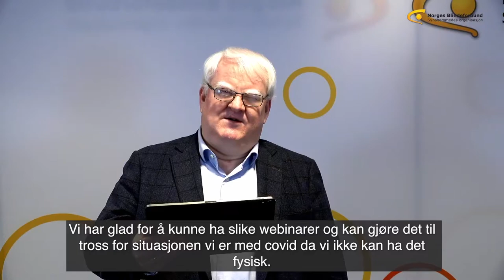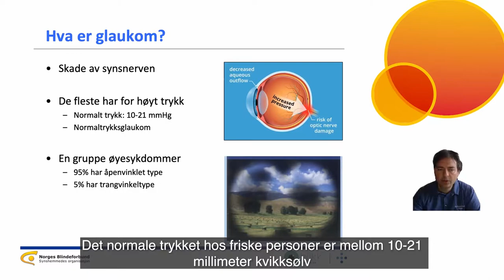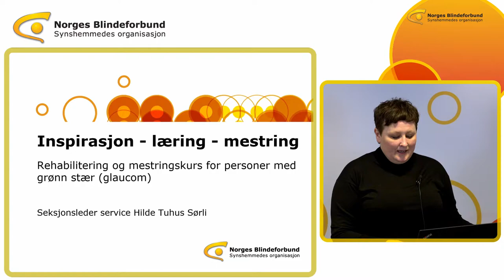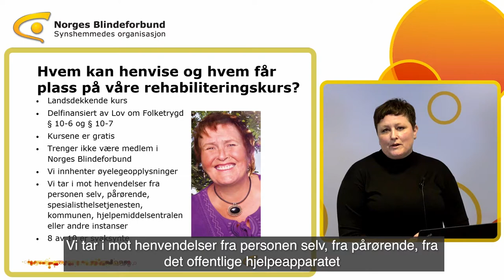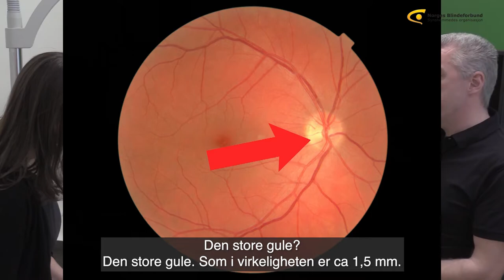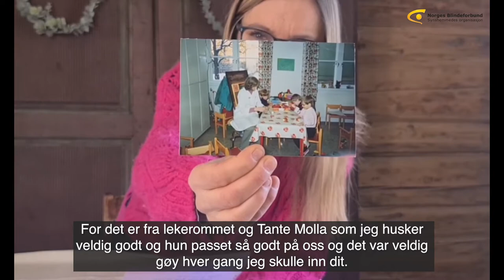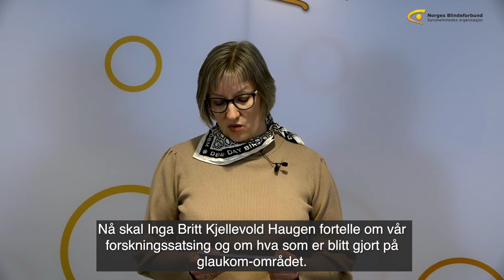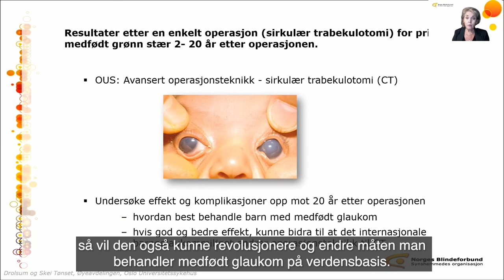Webinar om Glaukom, 11. mars 2021 (med undertekst)